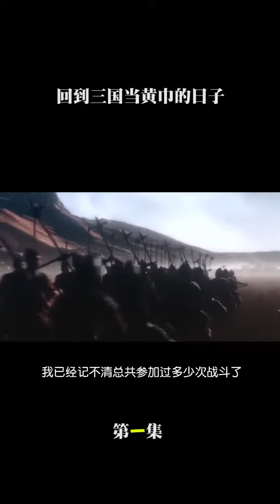【我在三国当军阀】【1】三国系列！建议手机观看！手机观看！手机观看！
【转载同事】